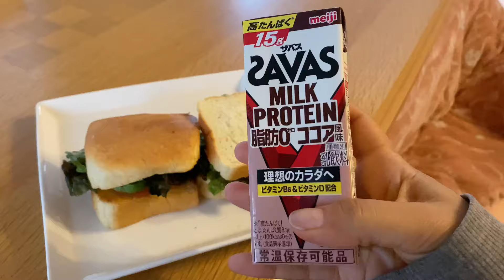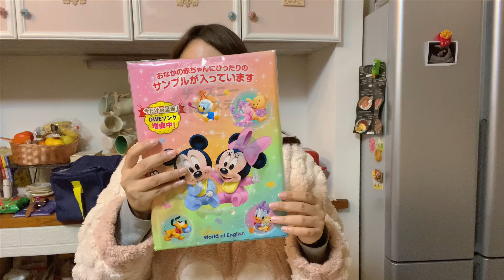🎄 Comprar 🎁 en tiempos de 🐮 FLACAS | La gente que no respeta tus decisiones como madre, no ayuda.